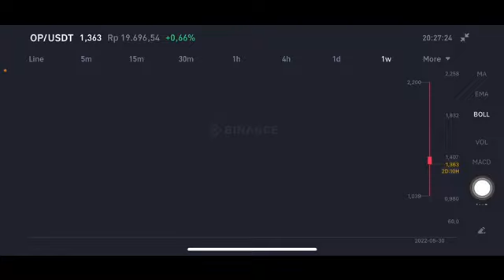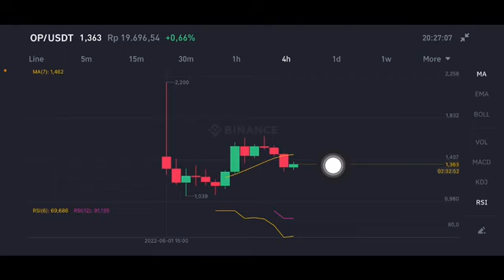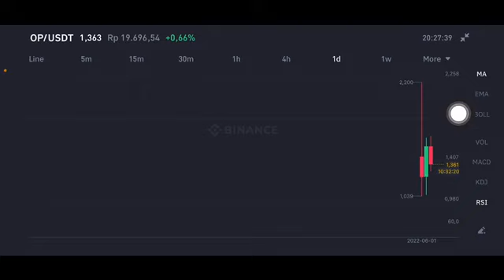OPTIMISM CRYPTO HUGE PRICE UPDATE! OPTIMISM CRYPTO PRICE PREDICTION AND ANALYSIS! OP OPTIMISM COIN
optimism crypto, op crypto, optimism price prediction, optimism crypto price prediction, optimism coin, optimism op, optimism crypto price, technical analysis